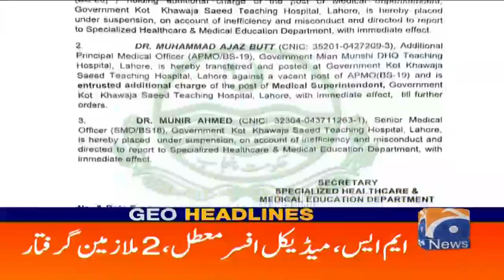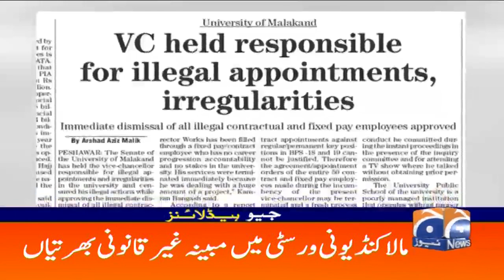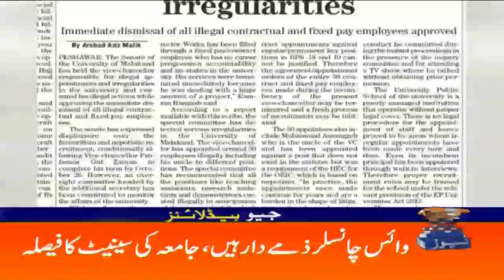Geo Headlines 04 AM | 25th September 2021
GeoHeadlines 04 AM | 25th September 2021